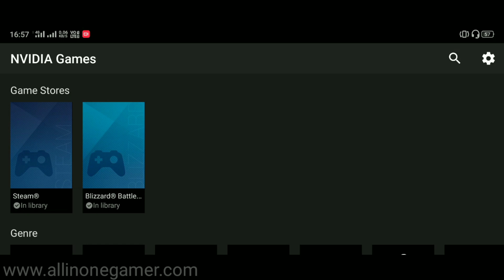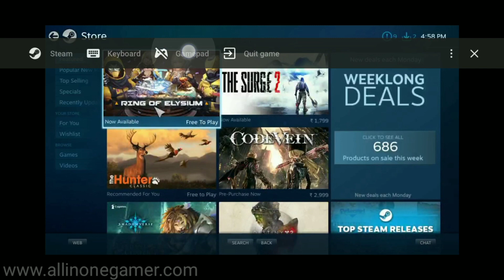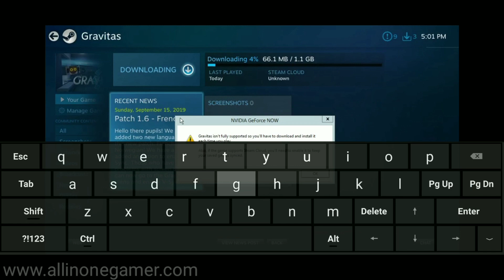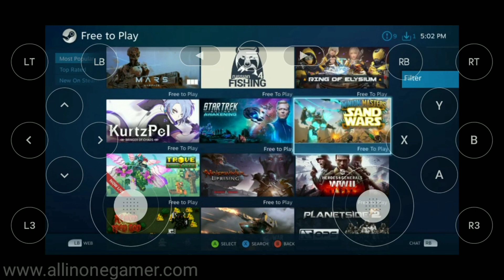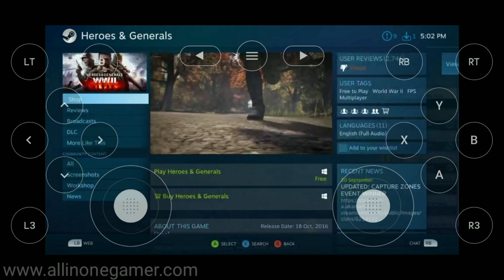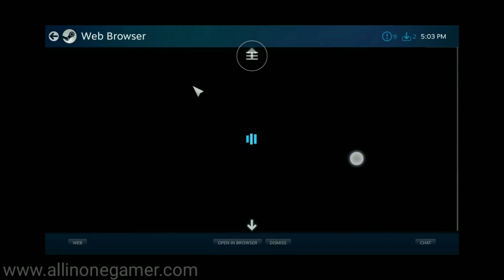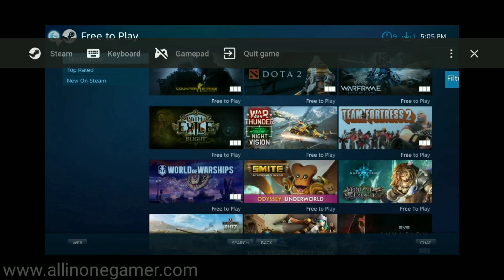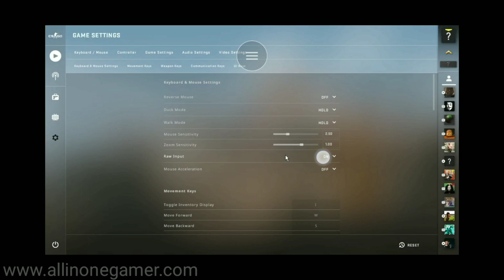NVIDIA Games ll Free Play Steam Games & Download Steam Games For Free On Android/PC/Xbox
✔️New PS4 Emulator (2020) For Android✔️

Not Playing To Try To VPN

⚡100MB Play PS4 & PC & XBOX Games Online On Android Free Unlimited Time

⚡111MB Download ALL BEN 10 High Graphics Games High Compress On Android